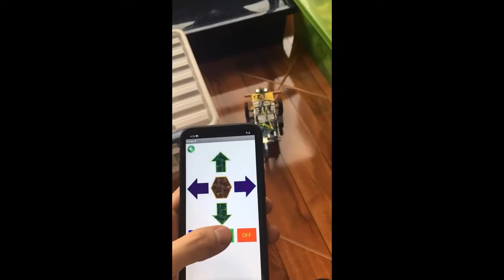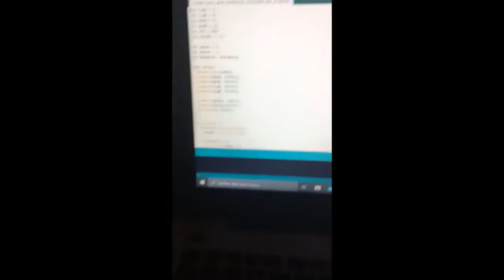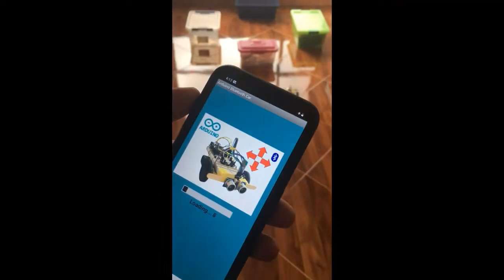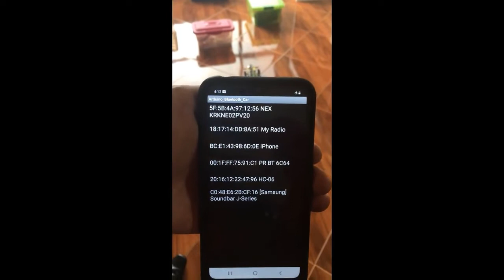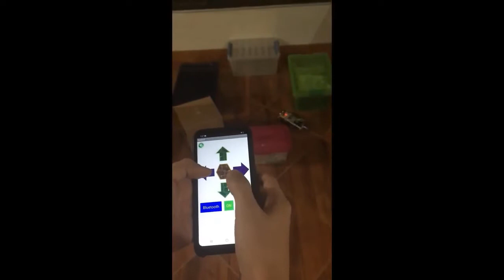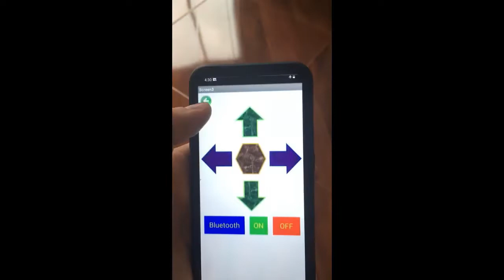SANTIAGO PAREDES 7B